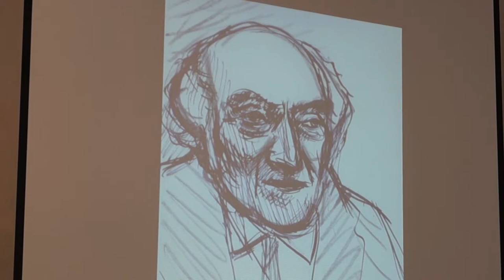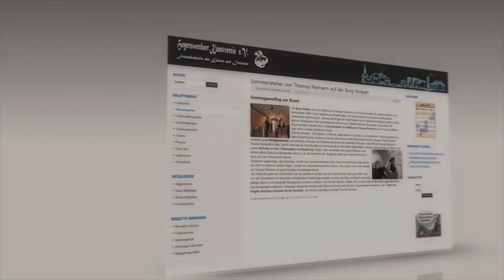Stefan Heym - ein Porträt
Stefan Heym, ein Porträt von und mit Ines Burdow und Hans-Jürgen Papst. Sie erzählen das Leben Stefan Heyms von einer  ernsten und einer heiteren Seite, zitieren seine Dichtungen und lassen seine zweite Ehefrau, Inge Heym zu Wort kommen. Eine Würdigung eines großen Schriftstellers und eines Menschen, der seinen Überzeugungen treu blieb.